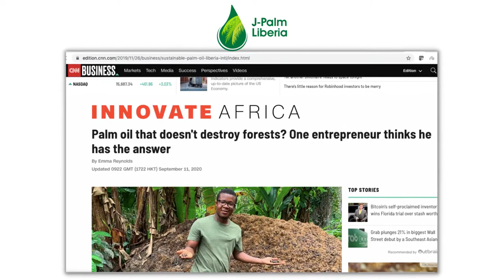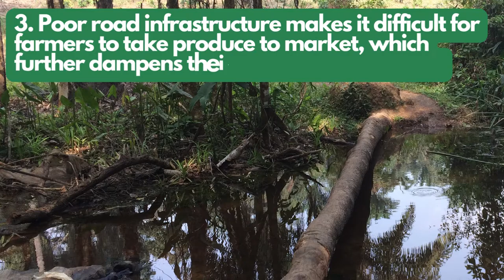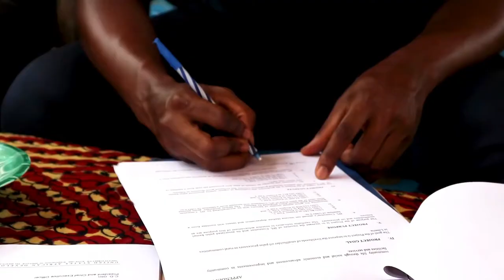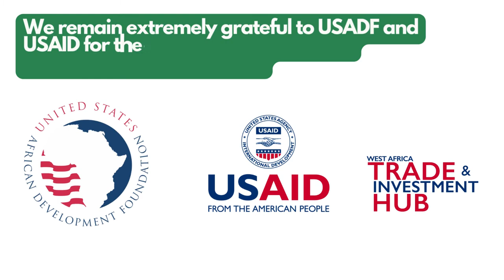J-Palm Liberia: Wild, Natural, Ethically-Sourced Palm Oil & Palm Kernel Oil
As a company, our mission is to create opportunities for Liberian smallholder wild palm oil producers to thrive and prosper economically.

This is why we are extremely grateful and excited to partner with public and private institutions such as USADF, USAID, Whole Planet Foundation and Pacha Soap to expand production capacity and market access for more than 9000 smallholder oil palm processors in rural Liberia.

Watch this short video to learn more about our partnership.

Keep following for updates, as we gear up to officially open our brand new palm kernel oil processing factory!